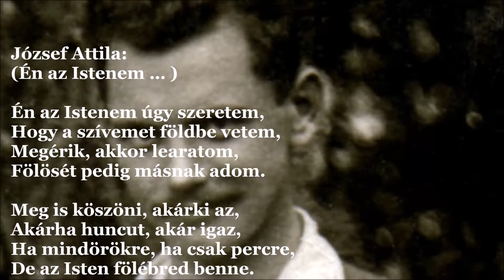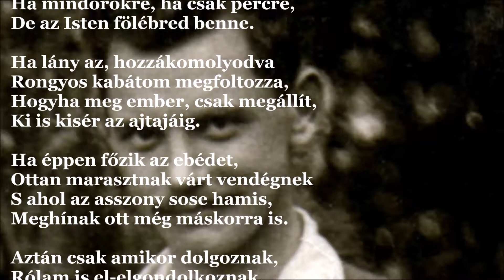József Attila: (Én az Istenem … ) (J.A.V&A 289.)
(Én az Istenem … )

Én az Istenem úgy szeretem,
Hogy a szívemet földbe vetem,
Megérik, akkor learatom,
Fölösét pedig másnak adom.

Meg is köszöni, akárki az,
Akárha huncut, akár igaz,
Ha mindörökre, ha csak percre,
De az Isten fölébred benne.

Ha lány az, hozzákomolyodva
Rongyos kabátom megfoltozza,
Hogyha meg ember, csak megállít,
Ki is kisér az ajtajáig.

Ha éppen főzik az ebédet,
Ottan marasztnak várt vendégnek
S ahol az asszony sose hamis,
Meghínak ott még máskorra is.

Aztán csak amikor dolgoznak,
Rólam is el-elgondolkoznak.
S hogy munkaközben megpihennek,
Erejét érzik a szivemnek.

Nem csinálnak egymás közt mozit,
Bennük már Isten álmodozik,
Álmodik tágas, erős égről,
Kicsiny fiának nagy szivéről.

1925. máj.